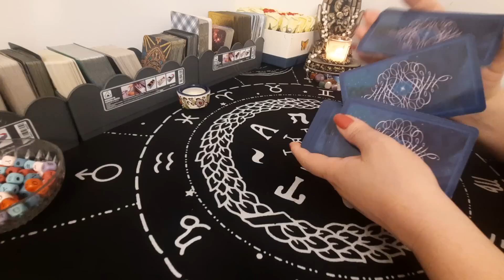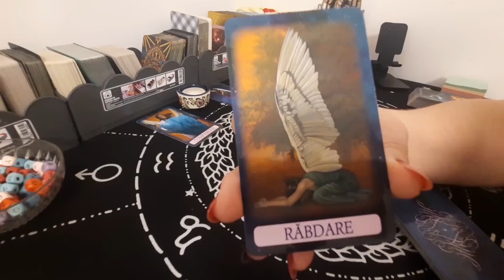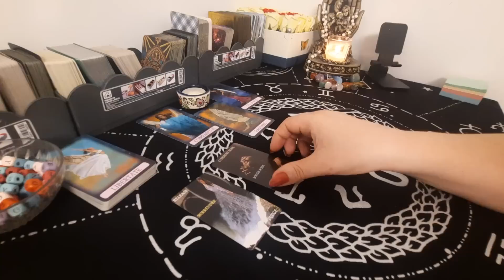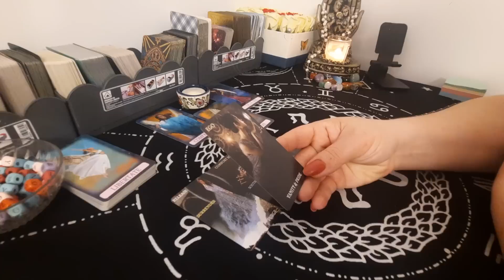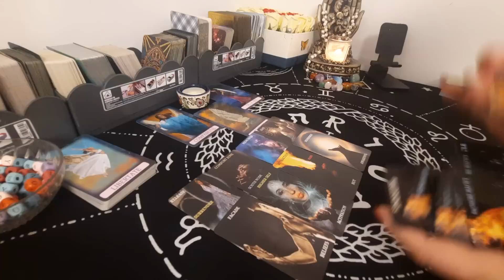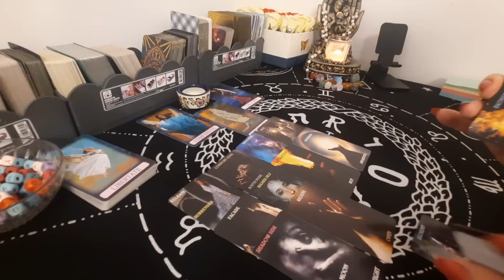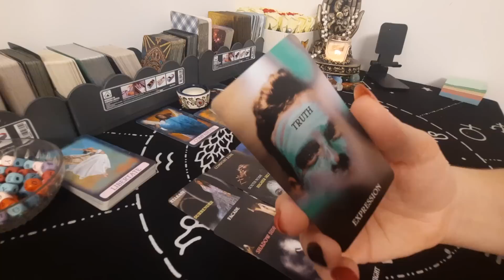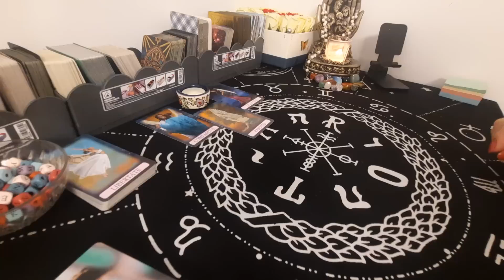Ce ar vrea să-ți spună persoana din gândurile tale!🤔🤔🤔